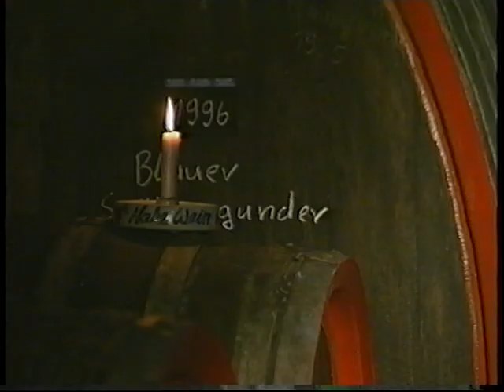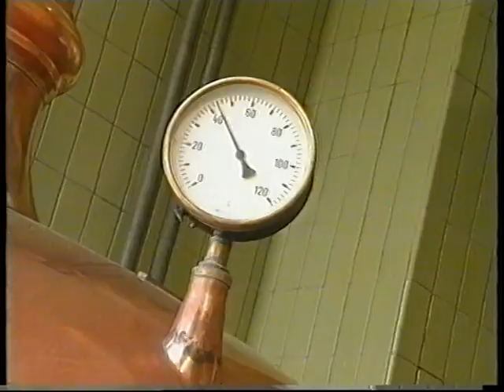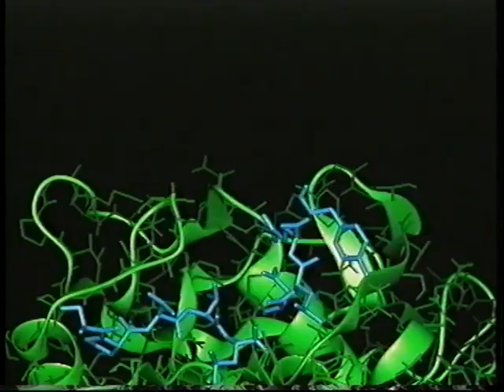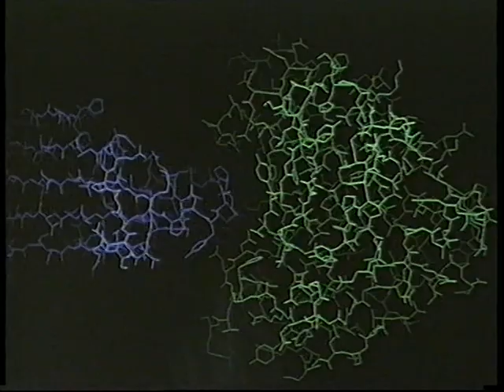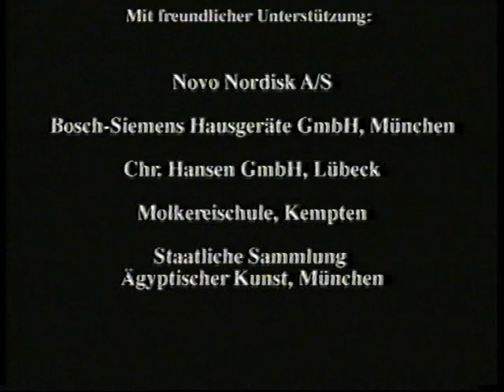Enzymes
Enzymes are vital forces of any living things